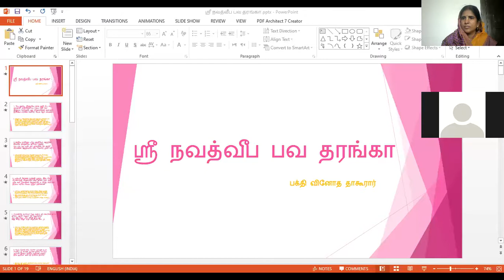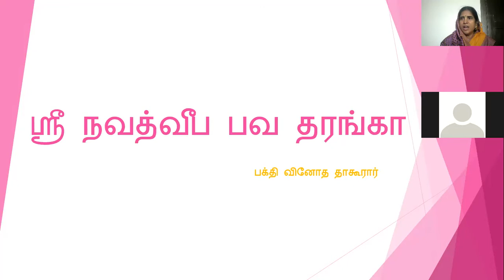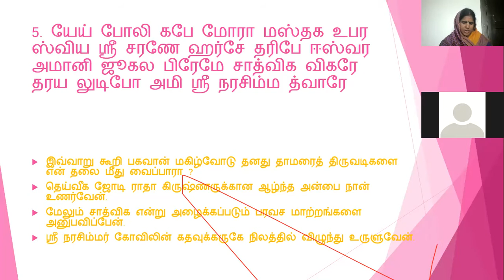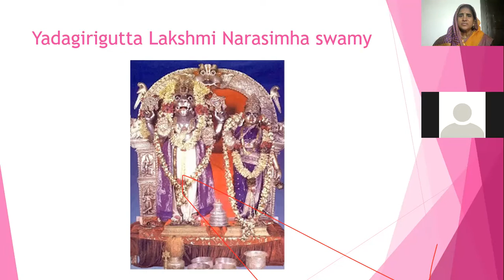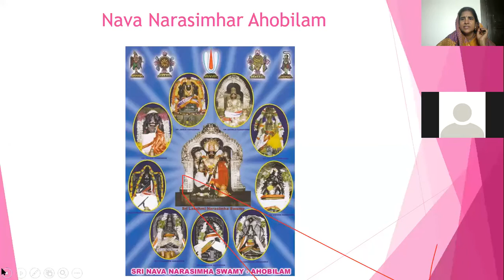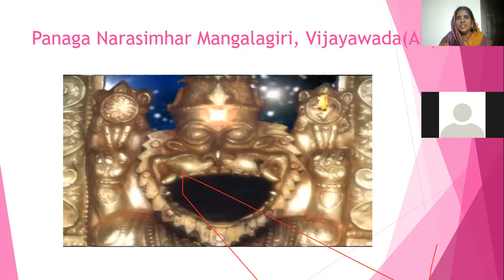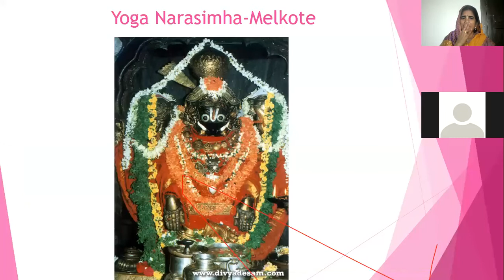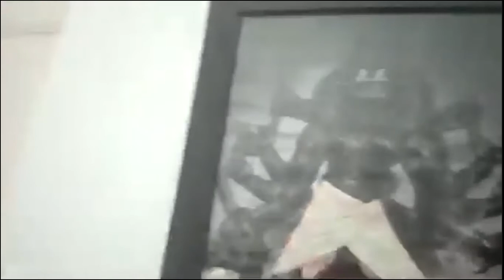நரசிம்ம சதுர்தசி சொற்பொழிவு